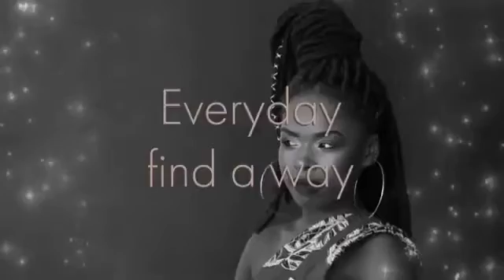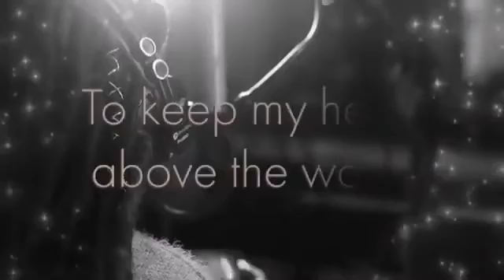Yanga Sobetwa - Catch me (ft Paxton Fielies) [Music Video]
Music Video by Yanga Sobetwa ft.@OfficialPaxtonFielies  for the  single Catch me which is part of Yanga’s Studio Album Promised Land produced under Gallo Records.

Socials:
Intsagram - @yangasobetwa